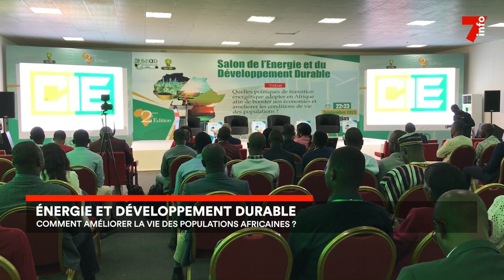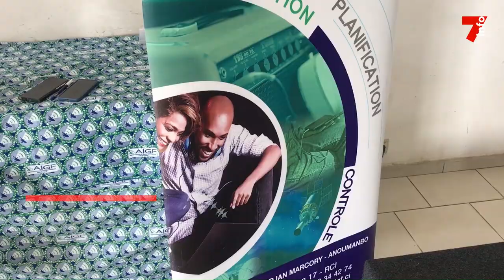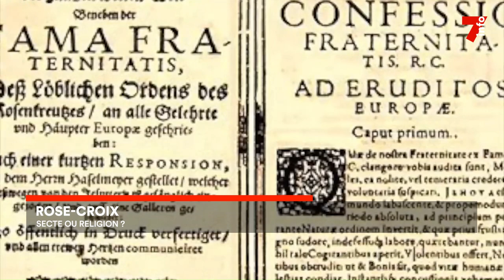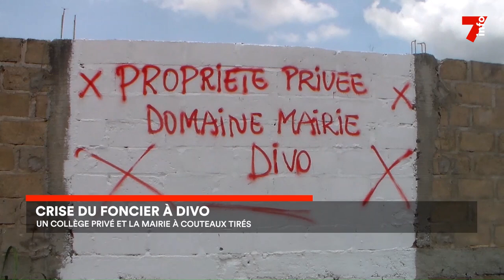Le 7 minutes du 26 septembre 2023 (édition du 12h)